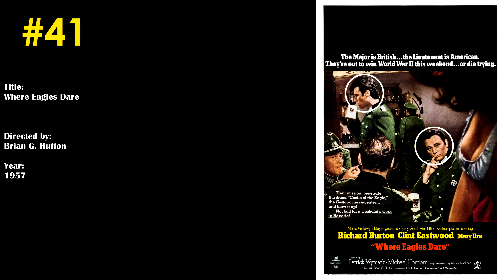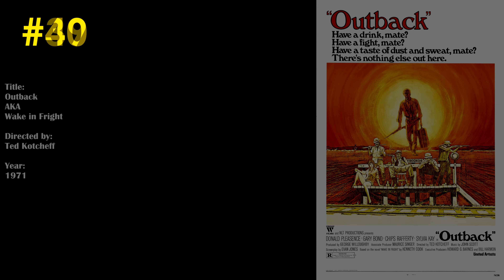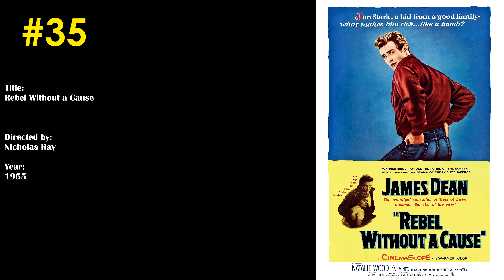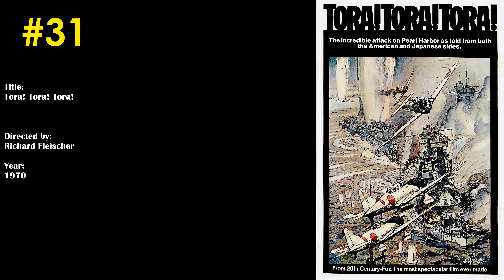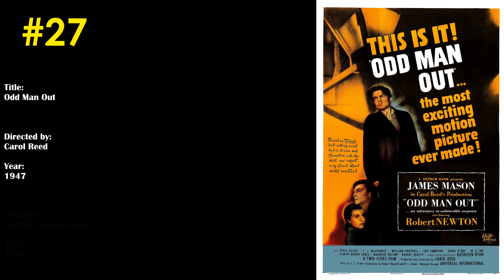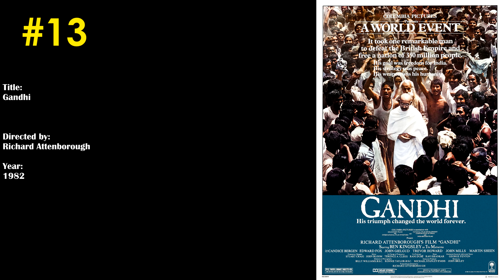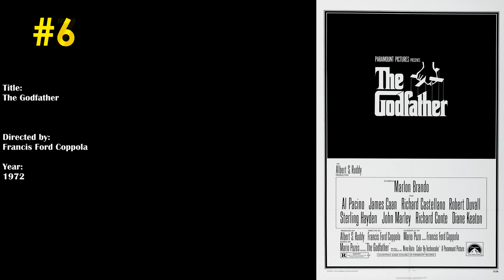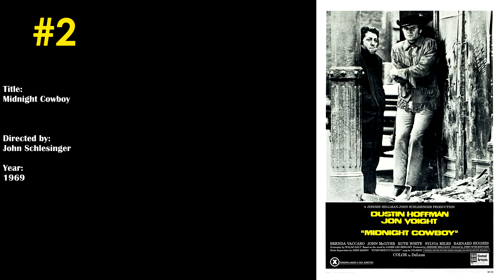Top 50 Polish Posters for English Language Films (4K UHD)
Top 50 Polish Posters for English Speaking Films

Video includes 50 original posters from English speaking countries for comparison.

Track details and license

Song Title: Dunewander
Artist: Pipe Choir (P C III)
Album: Ad Astra, Vol. 1